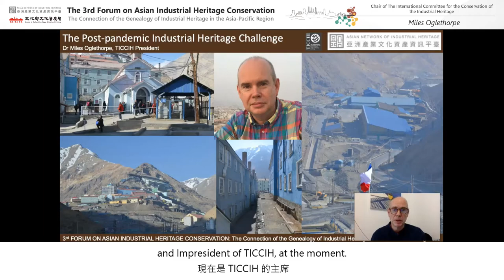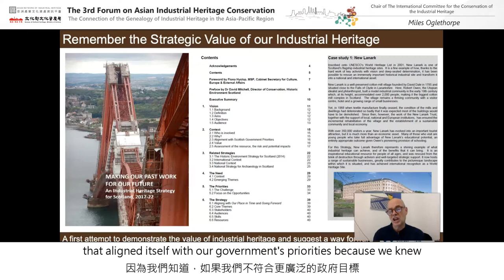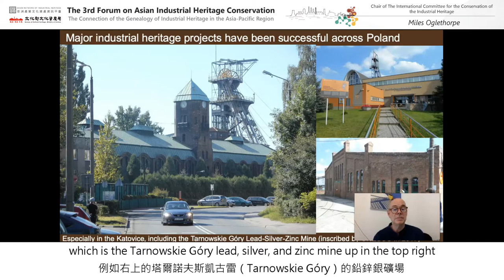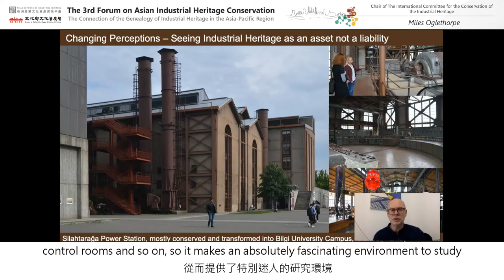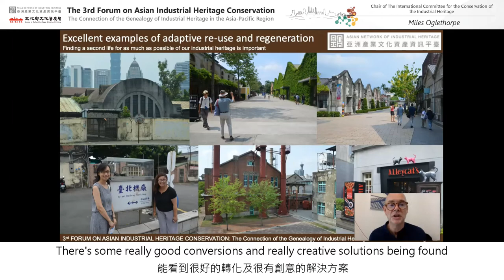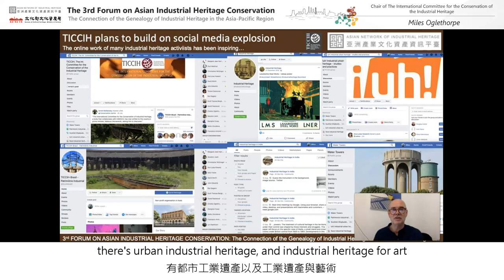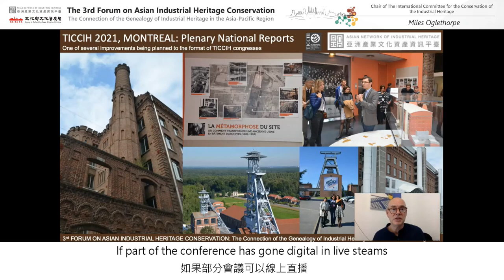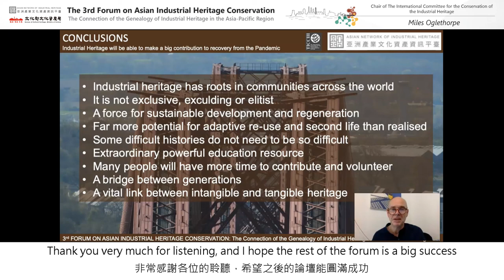Miles Oglethorpe - Now is the time for our Industrial Heritage to prove its value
Keynote Speaker: Miles Oglethorpe, Chair of The International Committee for the Conservation of the Industrial Heritage
Topic: Now is the time for our Industrial Heritage to prove its value